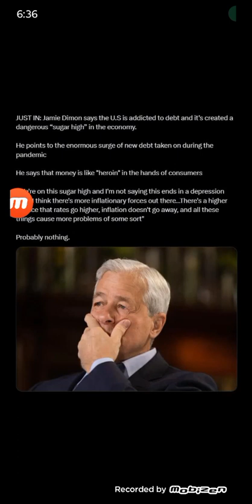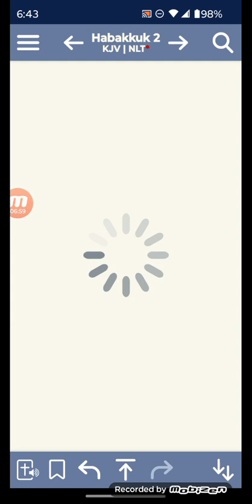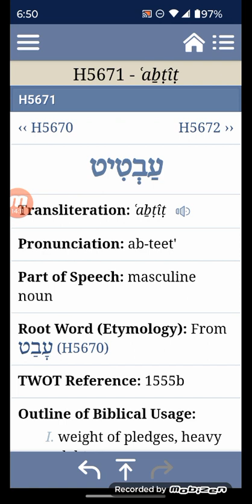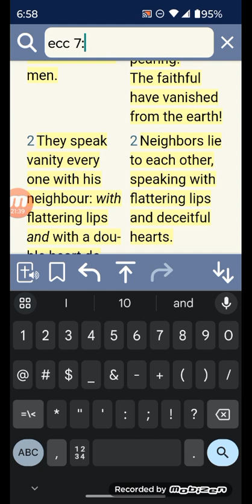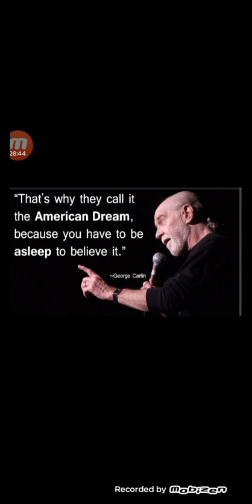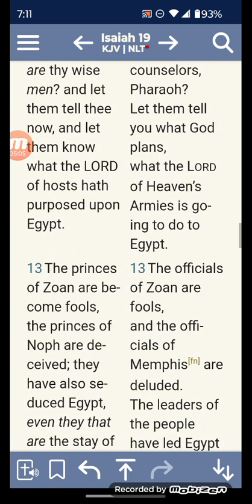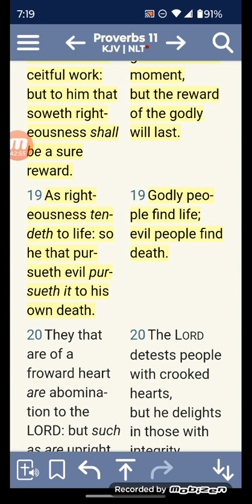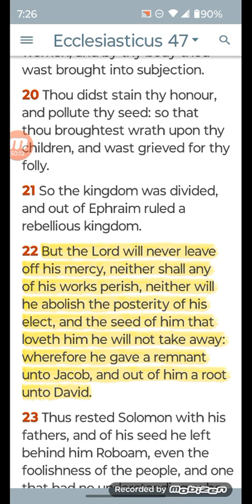US DEBT JAMIE DIMON FINANCIAL EXPERT, AMERICA IS ON A SUGAR HIGH SO GREAT RICHES GONE